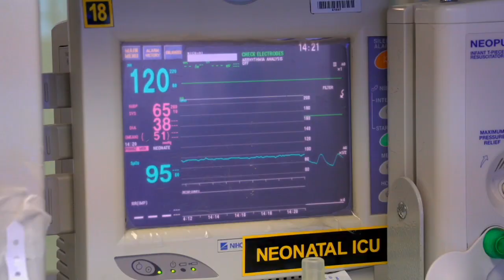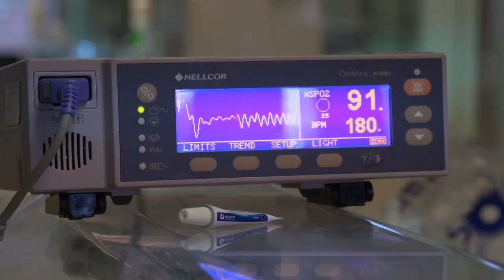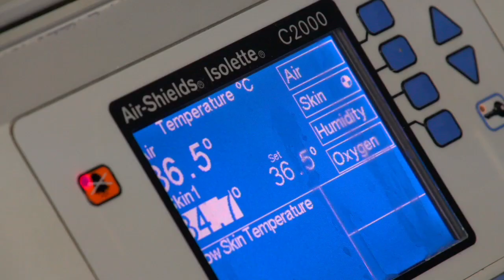World Prematurity Day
Talk to a Doctor anytime, anywhere. Dial *120*1019#

A few years ago premature babies (babies born under 38 weeks), had a low survival rate. Now that medical science has advanced though, "prem" babies have a fighting chance and a brighter future. Take a look at this clip from the Hello Doctor show to see how medicine is keeping these babies alive and well.